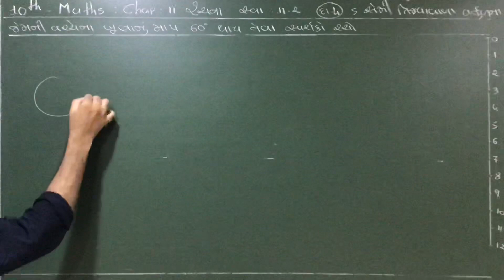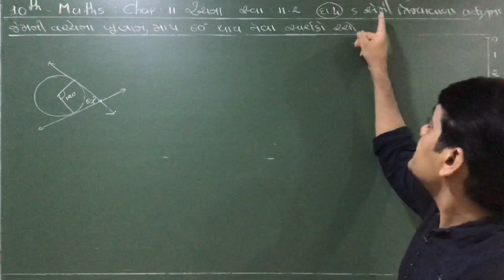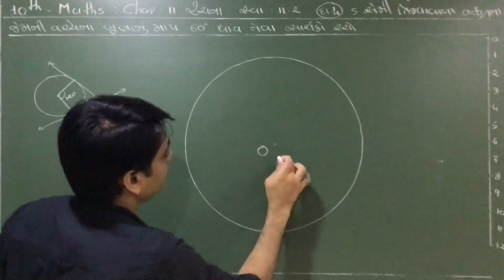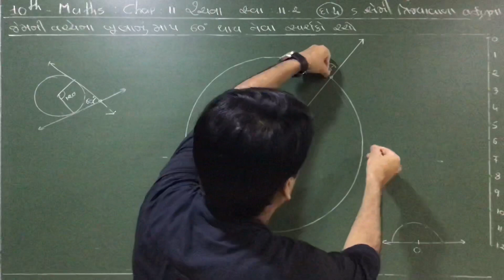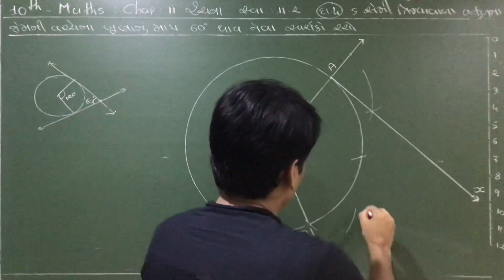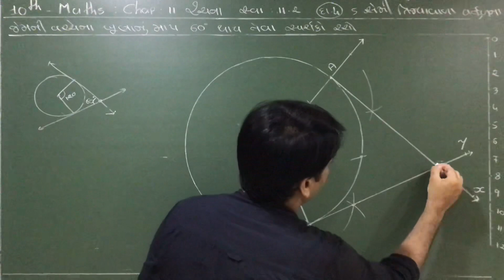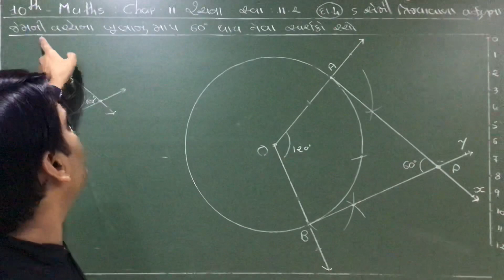10th Maths chap 11 construction exercise 11.2 eg 4 in Gujarati by Chetan Patel